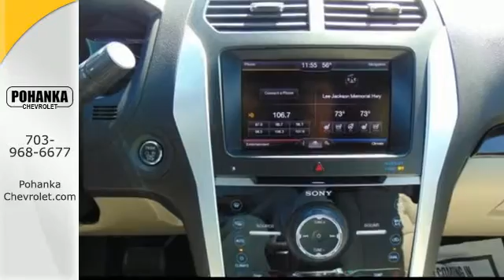Used 2015 Ford Explorer Chantilly VA Washington-DC, MD TGR284939A - SOLD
Year: 2015
Make: Ford
Model: Explorer
Trim: Limited
Engine: 3.5L 6-Cylinder SMPI DOHC
Transmission: 6-Speed Automatic with Select-Shift
Color: Black
Mileage: 12665
Stock #: TGR284939A
VIN: 1FM5K8F82FGA38935
Carfax one Owner , Heated Seats, and Nav / Navigation / GPS. AWD and Navigation System. Come to the experts! All the right ingredients! Located right next to Dulles International Airport on Route 50 in Chantilly, Fairfax VA. Your quest for a gently used SUV is over. This wonderful 2015 Ford Explorer has only had one previous owner, with a great track record and a long life ahead of it. Feels rock-steady at highway speeds. Consumer Guide praises the quietness and ride of Explorer. All prices exclude taxes, title, license, and dealer processing fee of $599.00. Published price subject to change without notice to correct errors or omissions or in the event of inventory fluctuations. All features not on all vehicles. Vehicles shown are for illustration purposes only.

Address:
13915 Lee Jackson Hwy